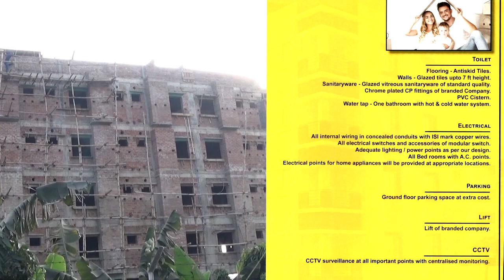Andal में ECL के Bankola Colliery में हादसा, कोयला मजदूर की मौत